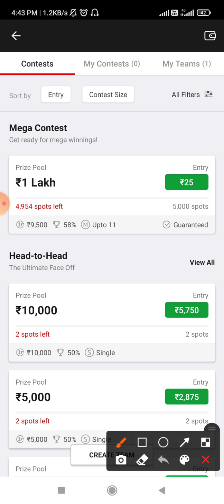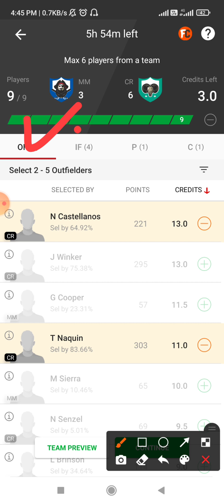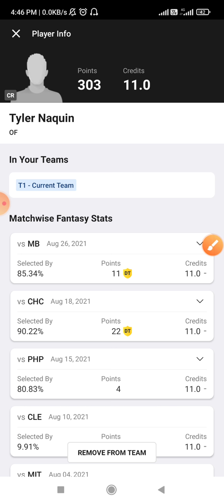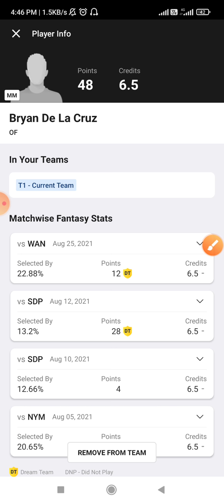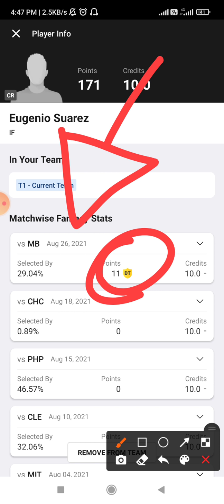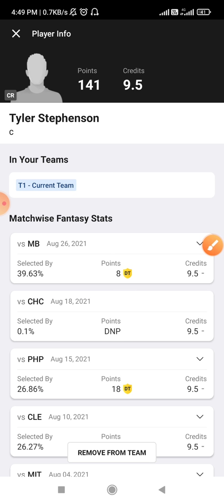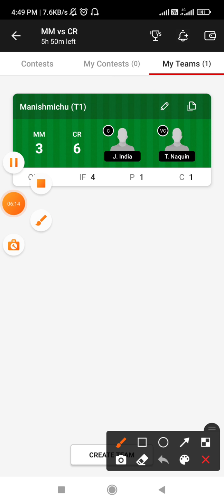MM Vs CR Dream11 Prediction cr Vs Mm dream11 Prediction || Major League Baseball